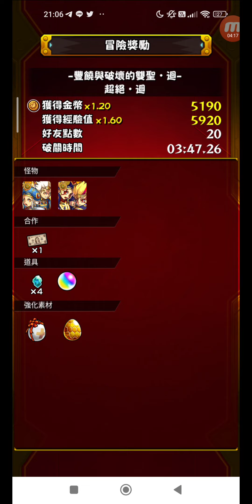怪物彈珠 #1406 活動冒險 追憶書庫 豐饒與破壞的雙聖・迴 超絕・迴 單人